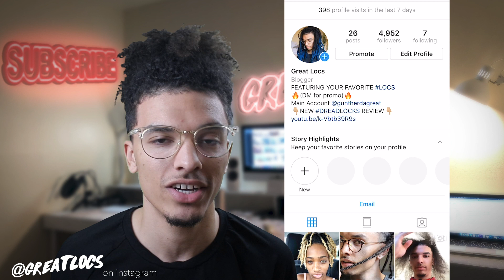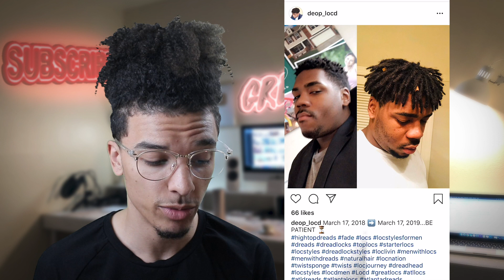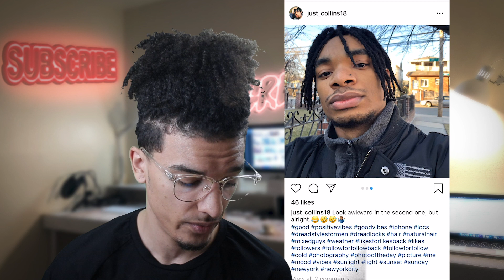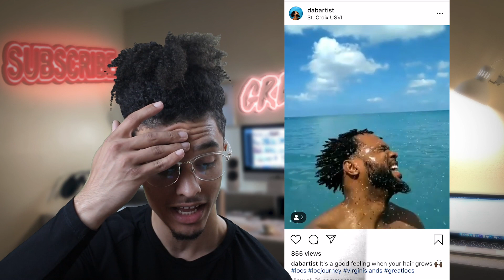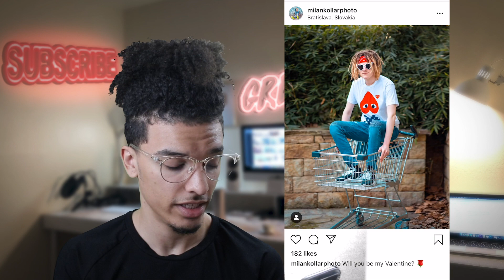The Best Straight Hair Dreadlocks